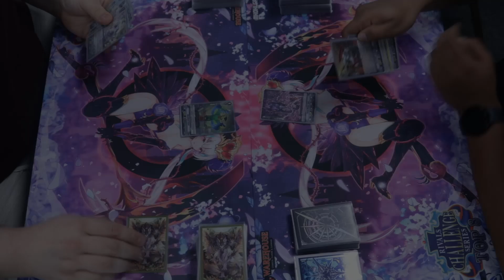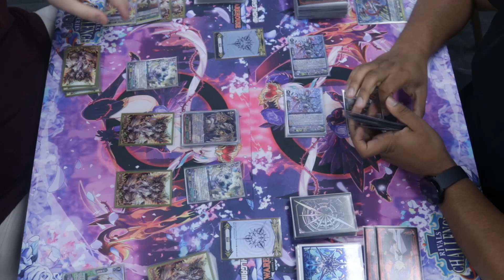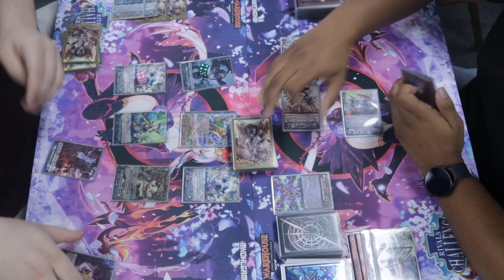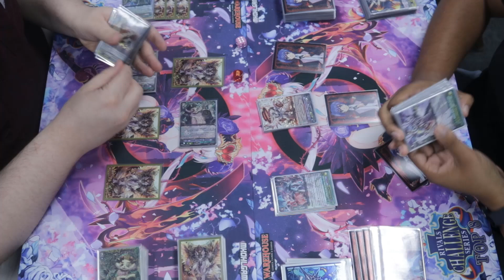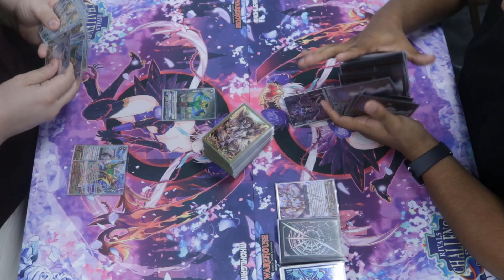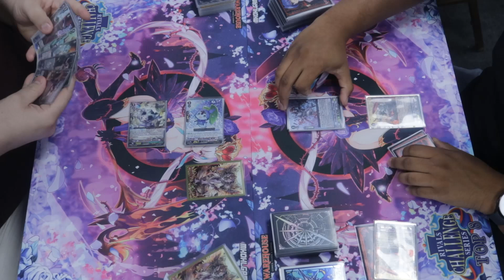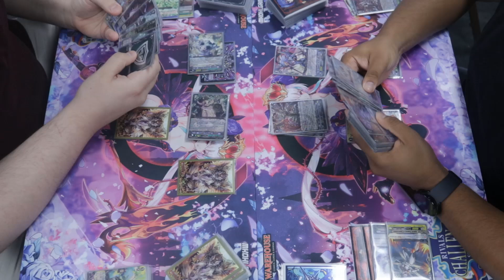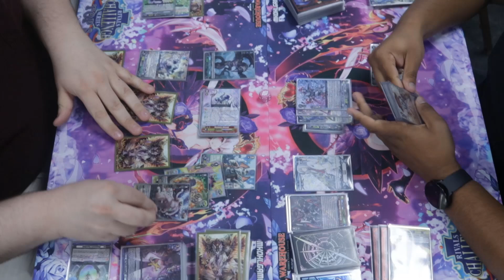Chaos Breaker Vs Big Belly - Cardfight Vanguard Premium Rivals Challenge Top 4 August 2024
Here is top 4 for your Rivals Challenge!